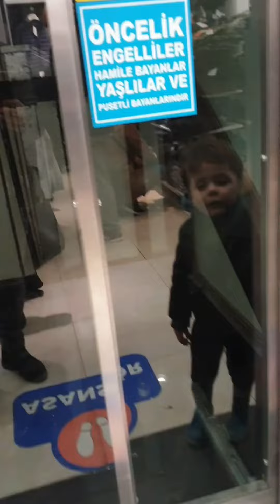Devran ile Onur süper full komedi videolar